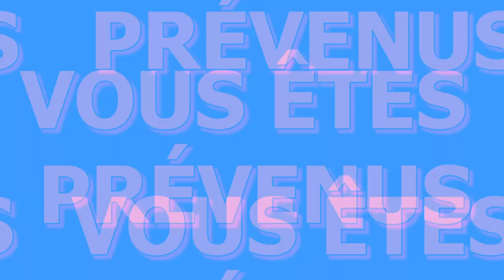CE PROJET EST JUSTE FOU !! (Oui le titre est katchi c'est voulu vous comprendrez)